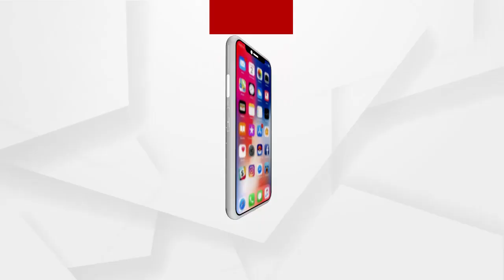ବିଧାୟକଙ୍କ ଗାଡି ଧକ୍କାରେ ଶିକ୍ଷକ ଗୁରୁତର ...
ବିଧାୟକଙ୍କ ଗାଡି ଧକ୍କାରେ ଶିକ୍ଷକ ଗୁରୁତର । ଭଦ୍ରକ ଜିଲ୍ଲା 16 ନଂ ଜାତୀୟ ରାଜପଥ ଭଣ୍ଡାରିପୋଖରୀ ନିକଟରେ ମର୍ମନ୍ତୁଦ ଦୁର୍ଘଟଣା । ଜଣେ ଶିକ୍ଷକଙ୍କୁ ଧକ୍କା ଦେଲା ରେମୁଣା ବିଧାୟକଙ୍କ ଗାଡି । ଗୁରୁତର ଅବସ୍ଥାରେ ଶିକ୍ଷକକୁ କଟକ ବଡ ମେଡିକାଲ ସ୍ଥାନାନ୍ତର କରାଯାଇଛି ...